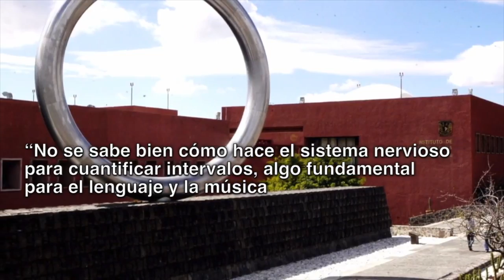Esclarecen cómo funciona el mecanismo neural que nos permite percibir el tiempo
José Emilio Pacheco pedía en uno de sus poemas “no me preguntes cómo pasa el tiempo”, pero para científicos como Hugo Merchant, del Instituto de Neurobiología (INB) de la UNAM, en el campus Juriquilla, este tipo de asuntos merecen una respuesta y por ello, desde hace seis años busca entender la neurofisiología de la percepción temporal o, en otras palabras, cómo percibimos el tiempo.